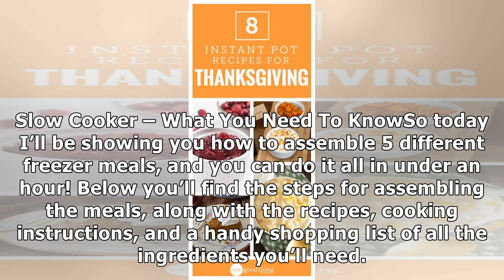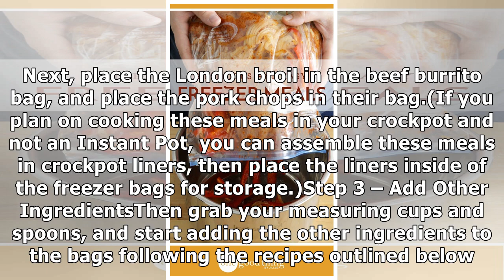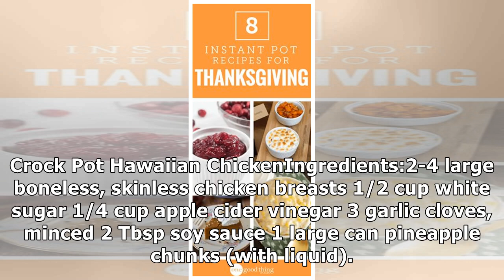Everything You Need To Make 5 Easy Freezer Meals In An Hour · One Good Thing by Jillee